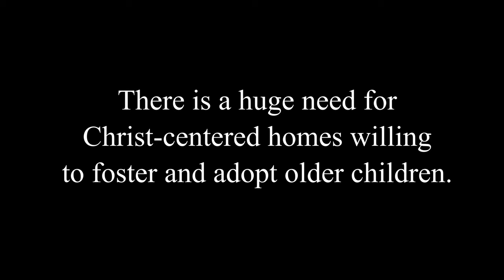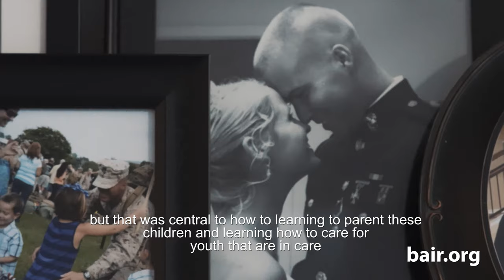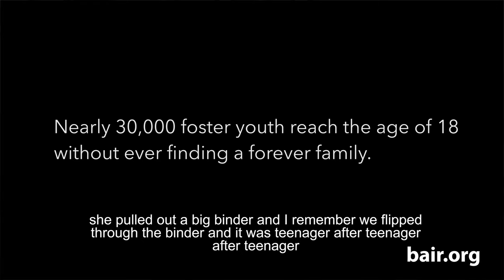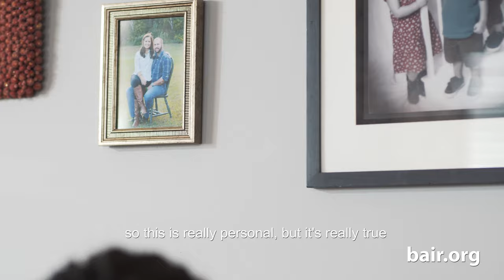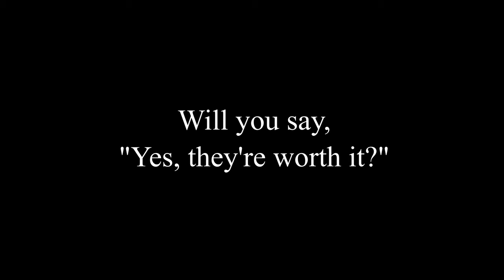Adopting a Teenager from Foster Care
A Bair Foster family shares their journey to adoption through foster care. Teenagers are often overlooked in the foster care system. If you are interested in fostering or adopting from foster care, request your no-obligation information

** Due to COVID-19 many of our foster parent trainings are now online.